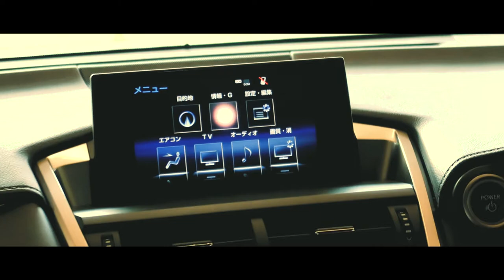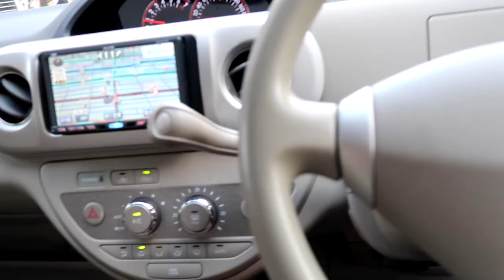レクサスNX300h納車に同行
姉夫婦が同時期に車乗り換えたので納車に参加。レクサスSUVは流石の質感。羨ましい。

WRXはいつ納車するのやら。待てない子になってます。